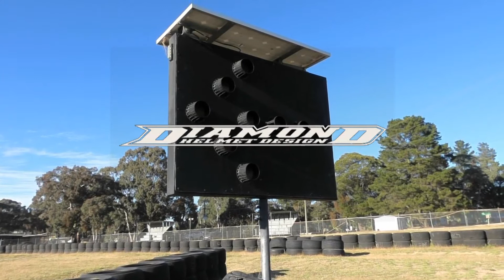2019 NSW KZ2 Super Series, Grand Final Highlights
The 2019 NSW KZ2 Super Series would go right down to the very last lap in 2019! Christopher Sutherland v Dean Starling, relive the best parts of the Grand Final of 2019!